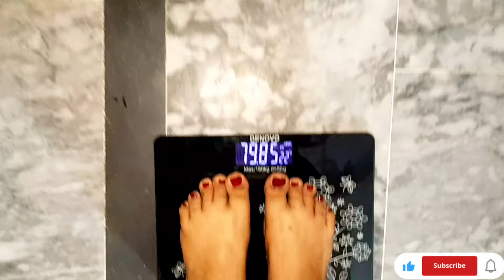Pakistani wedding vlog/Demotivate ku hogai😔/A productive day of my life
Your quries:-
A productive day in my life
asian wedding
indian wedding
muslim wedding
wedding highlights
pakistani morning vlog
keup tutorial pakistani
pakistani girl daily vlog
pakistani skincare vlog
how to blush
soft glam makeup
new vlogs pakistanį
ramadan vlog pakistan
pakistani aesthetic vlog
pakistan travel vlog
pakistani tips for gowing skin
muslim morring vlog
pakistani wedding vlog
pakistani wedding 2018
pakistani wedding 2020
pakistani weddings
asian wedding video
pakistani wedding
wedding
wedding video
desi wedding
pakistani wedding highlights
pakistani wedding videos
wedding dress
motivational video
pakistani